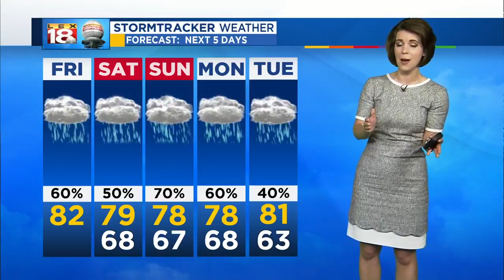Weather At 11 PM: September 6, 2018